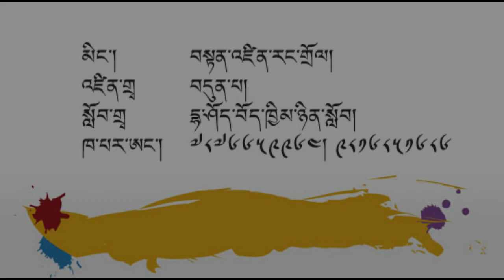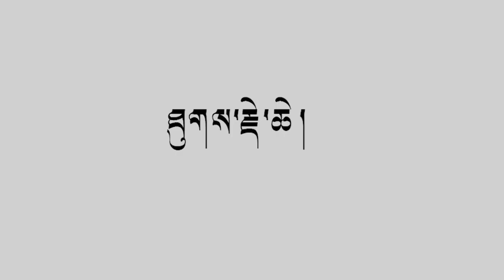My Video Song Tenzin Rangdol 2021